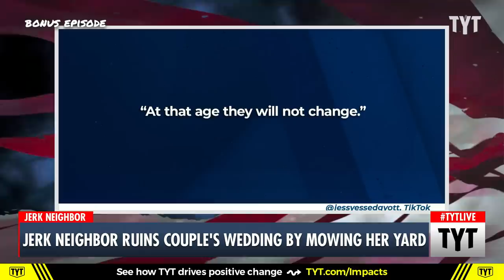Crazy Karen Ruins Her Neighbor's Wedding With Lawnmower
As a couple tried to save money by having their wedding ceremony at home, they couldn't escape one of their neighbors mowing her yard during the service and ruining the experience.

Francesca Fiorentini, Jessica Burbank, and Ben Gleib discuss on The Young Turks.

"A couple’s backyard wedding day was “ruined” when their neighbour began mowing her lawn as the bride walked down the aisle. A viral video captured the neighbour’s disruption, which has since sparked outrage online.

In a video posted to TikTok on 11 June by user @vampyyric, the bride’s walk down the aisle was met with the loud sound of a lawn mower coming from her neighbour across the street. A wedding guest filmed the moment the angry neighbour began mowing her lawn, where it has since gained more than 230k views.

“The second the bride’s song came on and she walked down the isle [sic] this Karen decided to PURPOSELY mow her lawn and yell at us to ruin the wedding” the TikTok user wrote in the video."

220624__BE02MowingVsNeighborsWedding